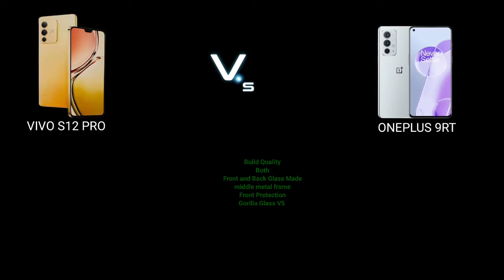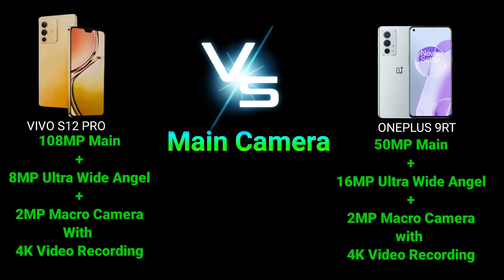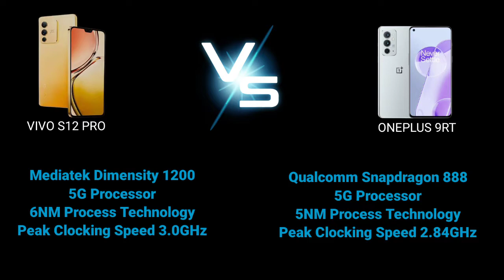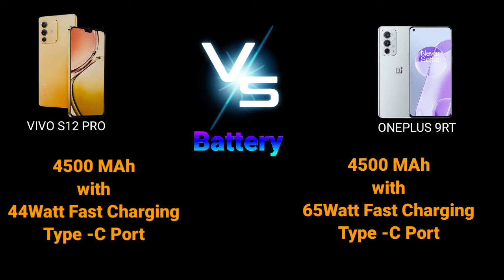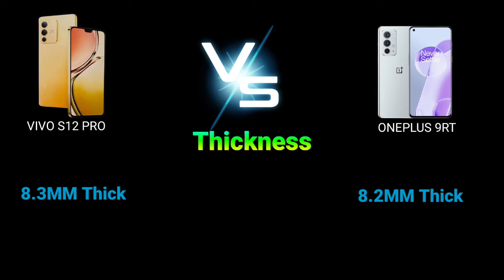VIVO S12 PRO V/S ONEPLUS 9RT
Hello guys this video compared video aaj ki Video main Vivo S 12 Pro smartphone ka compared karage oneplus 9rt smartphone se
other keyword
vivo s12pro v/s oneplus 9rt,processor,camera,display,battery,
selfie camera,operating system ke compare video hone wali hai

this video is compare video vivo s12 pro vs oneplus 9rt phone se ,

both phone are premium flagship smartphone

this video only comare phone specification